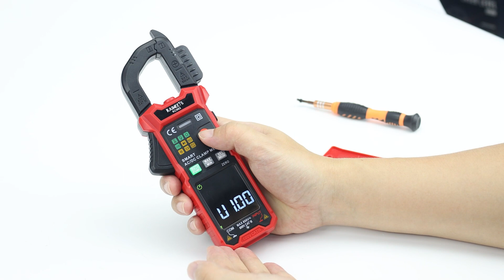How to switch the default temperature unit of KC602?